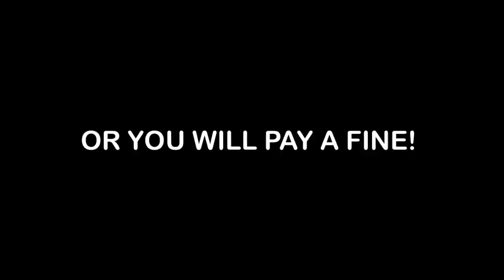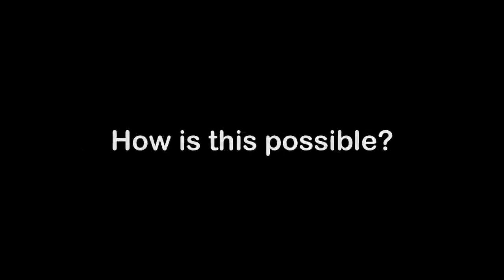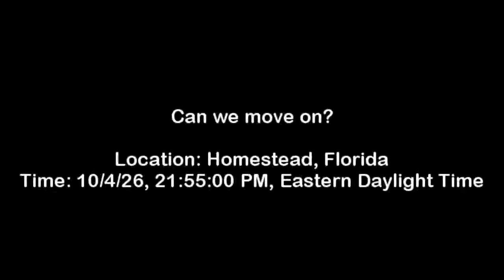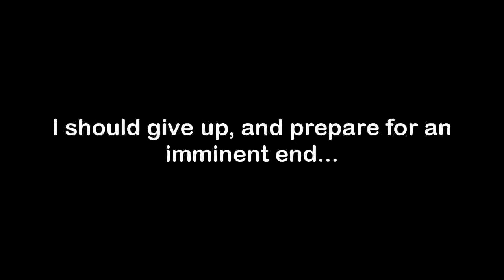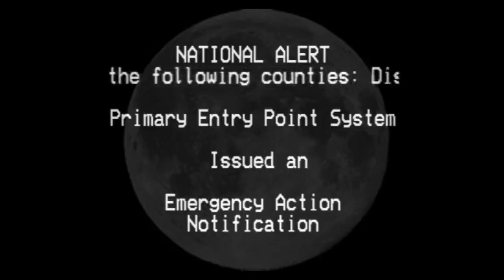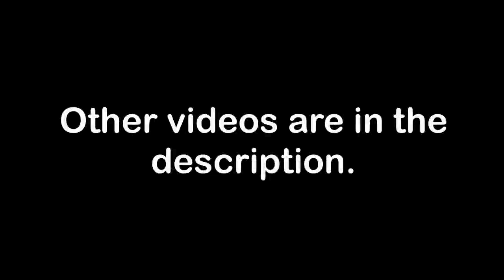EAS Scenario #8: The Moon's Final Exit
The Moon,  our Earth's only satellite will crash to earth in few hours! You will know what happens...